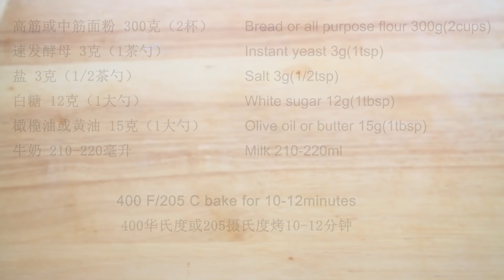10分钟晨烤面包 l 晚上揉面整形早上可以直接烘烤的牛奶小面包 少油少糖 松软好吃又健康 l Milk buns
10分钟晨烤面包 l  晚上揉面整形早上可以直接烘烤的牛奶小面包 少油少糖 松软好吃又健康 l Milk buns

最近迷上了晨烤面包，只要晚上揉好面整好形后放入冰箱冷藏室发酵一晚，第二天早上从冰箱取出来可以直接烘烤，看到孩子们一大早能吃上刚出炉的新鲜面包真是太满足了！大部分晨烤面包都是晚上整形两次醒发好后放入冰箱冷冻室保存，早上取出来再烘烤，我尝试不放入冷冻室，把整形好的面包放入冰箱冷藏进行第二次发酵，我家冰箱设置是4摄氏度，冷藏发酵12小时后直接放入预热好的烤箱烘烤，效果非常好，希望一大早在短时间内吃上新鲜面包的朋友可以试试这个方法。

需要注意的是自家冰箱的设置温度，如果冰箱冷藏设置温度高于4度，要适当减少冷藏时间避免面包发的太大影响口感，如果冰箱设置温度低于4度适当延长冷藏时间，如果第二天早上面团没有发到原来的1.5倍大，可以取出来在室温继续醒发到原来的1.5倍大（能发到两倍大更好），需要根据自家冰箱的温度做调整。

高筋或中筋面粉 300克（2大杯）
速发酵母 3克（1茶勺）
盐 3克（1/2茶勺）
白糖 12克（1大勺）
牛奶 210-220毫升
橄榄油或黄油 15克（1大勺）

用205摄氏度或400华氏度烤10-12分钟

Bread flour or all-purpose flour 300g(2cups)
Instant yeast 3g(1tsp)
Salt 3g(1/2tsp)
White sugar 12g(1tbsp)
Milk 210-220ml
Olive oil or butter 15g(1tbsp)

Bake at 205 degrees Celsius or 400 degrees Fahrenheit for 10-12 minutes

牛奶面包 日式面包 晨烤面包 milk bread milk bun

背景音乐BMG:  No.1 A Minor Waltz by Esther Abrami